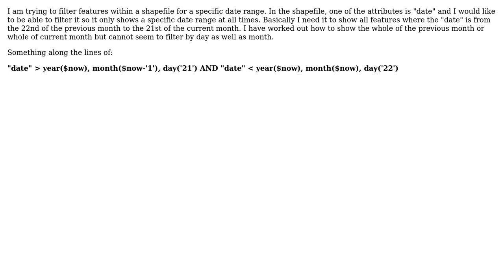GIS: QGIS filter by date in attribute table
With thanks & praise to God, and with thanks to the many people who have made this project possible! | Content (except music & images) licensed under CC BY-SA | Music | Images & others | With thanks to user PolyGeo user C Goode and the Stack Exchange Network Trademarks are property of their respective owners. You are responsible for your own actions.